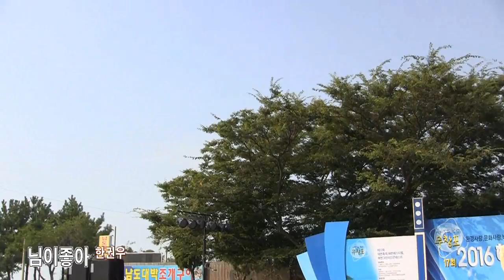가수 한권우 - 님이좋아 (2016무창포해변축제-반야월예술단 ('16.08.04 보령무창포해수욕장특설무대)